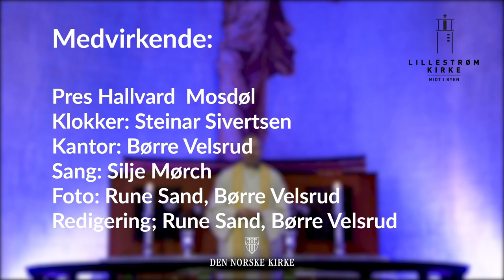Juledagsgudstjeneste 2020 R fra Lillestrøm kirke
REVIDERT VERSJON - RETTET NOEN FEIL
Juledagsgudstjeneste fra Lillestrøm kirke, tatt opp på forhånd på grunn av koronatrestriksjoner.
Medvirkende:  Hallvard Mosdøl, prest  -  Børre Velsrud, kantor -  Steinar Sivertsen, klokker, Rune Sand, opptak og redigering (sammen med Børre Velsrud)
SIlje Mørch, sang  -  Ingri Grov, trompet